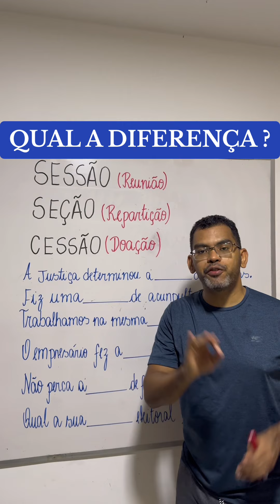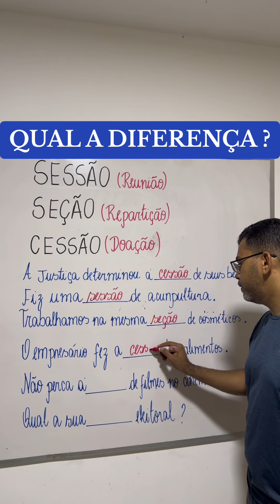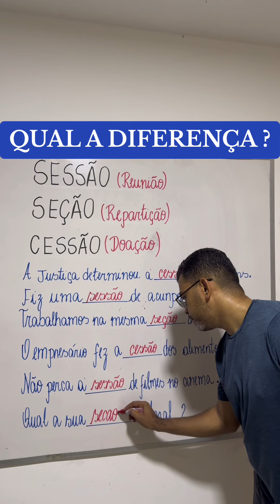Sessão X Seção X Cessão ?